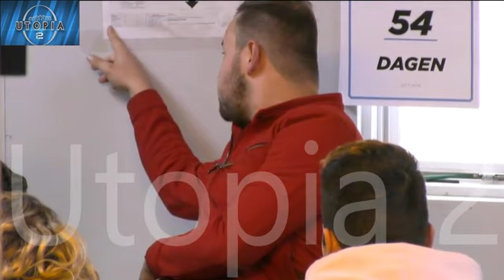Vergadering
Voordat de zwarte envelop binnenkwam is er eerst nog normaal vergaderd waarbij iedereen nog een leuk nieuwtje kreeg. extra geld om uit te geven.

Als ze allemaal net bedenken wat ze voor zichzelf gaan kopen. komt die rotenvelop binnen.